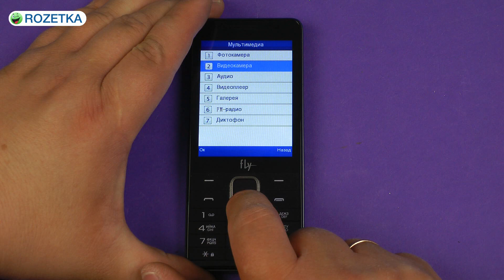Распаковка Fly FF301 Black